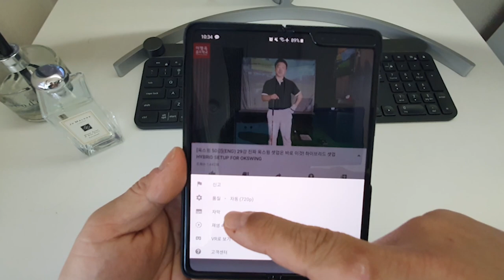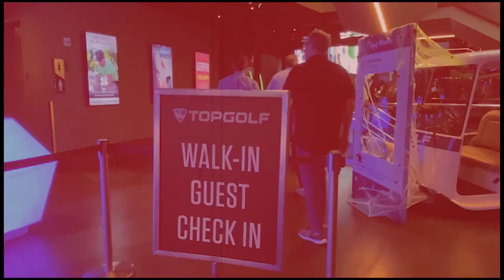이병옥 골프 노하우 이 한편으로 완전히 이해하세요! (한/ENG/中/日) This video can give the summary of Scott's golf.